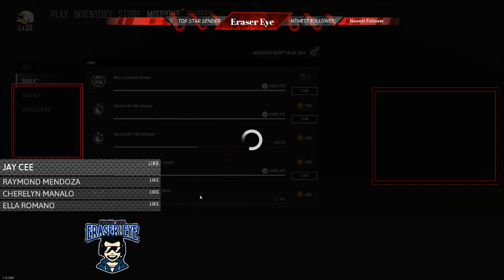First Chicken Dinner ng 2021! Tara laro mga lodi!